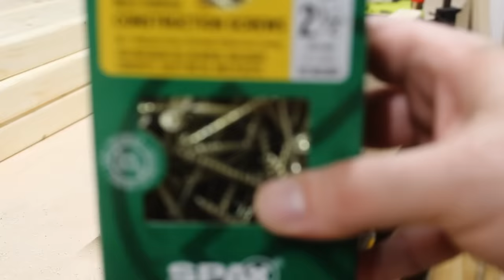The 1-Hour Workbench / Outfeed Table // Woodworking DIY